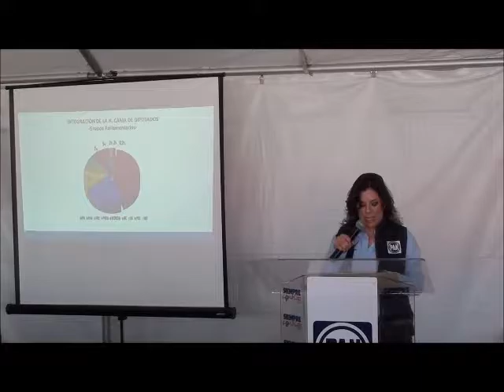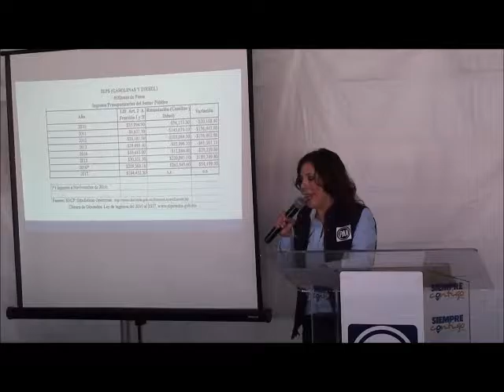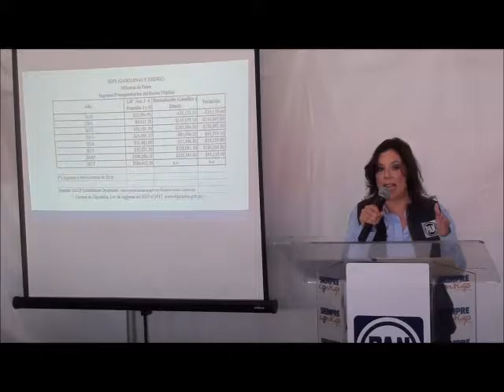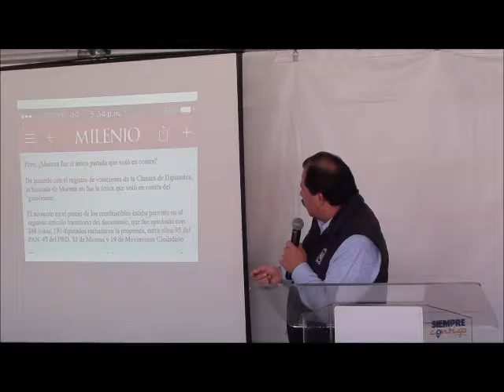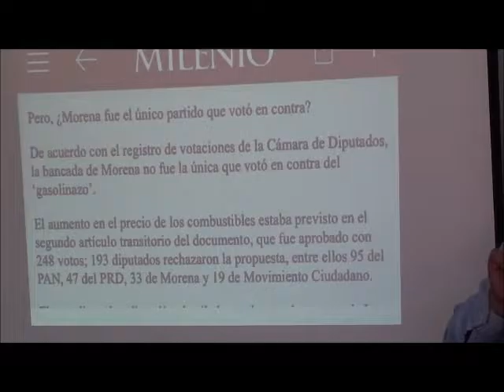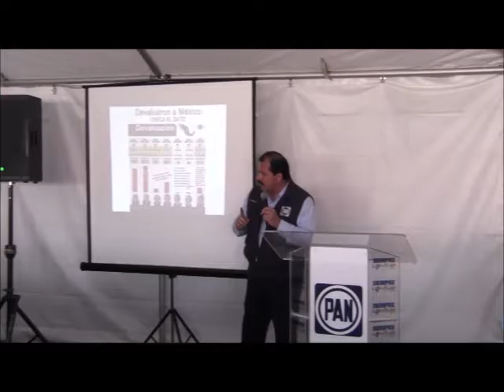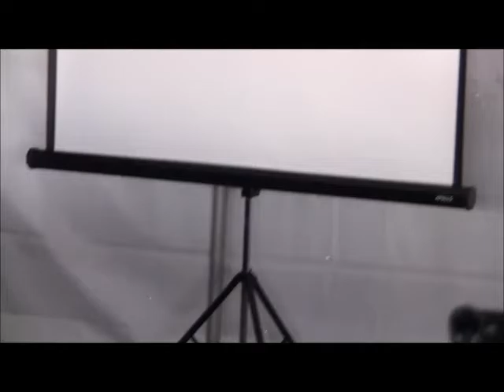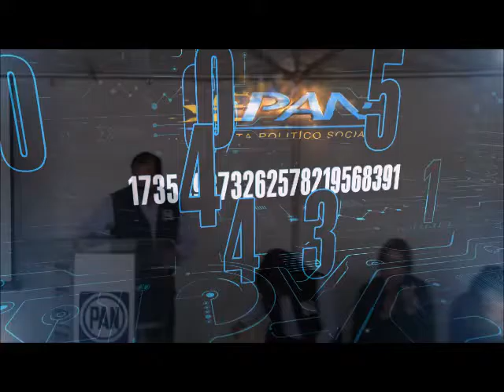TSCANAL.COM - SEPAN - REUNIÓN DE INFORMACIÓN DE DIPUTADOS FEDERALES BC